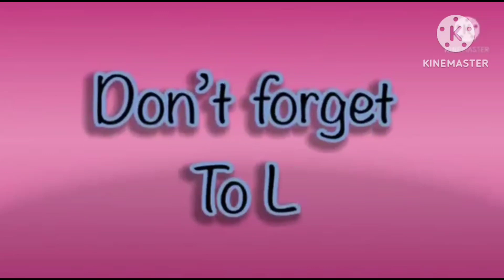amazing hickory dickory docks 2023 | elephant 🐘 scene